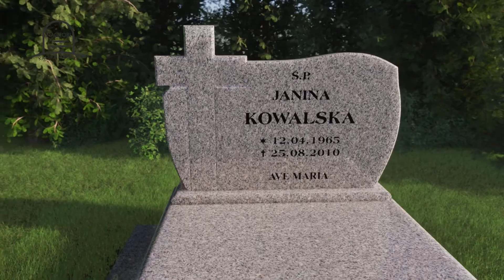Nagrobek podwójny jednopłytowy granit Brąz Królewski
Granitowy nagrobek podwójny jednopłatowy z Brązu Królewskiego to znakomity, ekonomiczny wybór przy zachowaniu doskonałego wyglądu. Brąz Królewski jest jednym z najpopularniejszych kamieni sprzedawanych obecnie w Polsce. Jego struktura charakteryzuje się brązowym kolorem, który przeplatany jest białymi wzorami. Kolory te tworzą harmonijną kompozycję, która wygląda znakomicie. Jest to jeden z wielu eleganckich wyrobów kamieniarskich, jakie znajdziesz na stronie

Odwiedź naszą witrynę i zobacz, jakie jeszcze propozycje dla Ciebie przygotowaliśmy. Wybieraj spośród nagrobków pojedynczych, podwójnych jedno i trzypłatowych oraz sarkofagów. Dbamy o naszych klientów w tym trudnym dla nich czasie stawiając na profesjonalizm i szybkość realizacji - na Twoje życzenie montaże wykonywane są nawet w kilka dni.

Nie martw się więcej o jakość - na nasze wyroby możemy dać nawet 30 lat gwarancji.

Będąc czołowym producentem nagrobków w Bydgoszczy dostosowujemy się do potrzeb Twoich i Twojej rodziny.